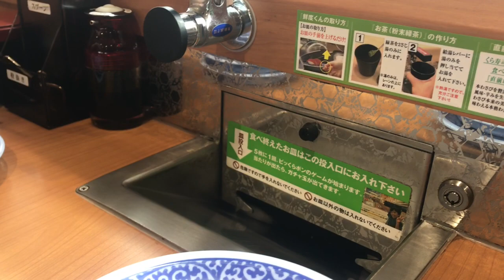くら寿司 ビッくらポン ハズレシリーズ